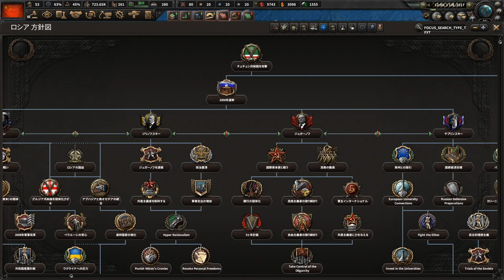▼初回35分スペシャル [HOI4現代MOD] 米中新冷戦時代突入 第1話「東シナ海遭遇戦から戦争突入」 ~米中が互いに挑発行為を繰り返した結果、偶発戦闘から戦争状態に突入。。。~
ハーツオブアイアン４現代MOD、中国でプレイをはじめていきます。
現代MODは過去に何度かプレイしていますが、レジスタンスDLCになってからは初めてになります。
中現代国でのプレイははじめてだったので、リハーサルを２回ほど実施してからのプレイです。
基本的な戦略は、政治力をうまく使って、諸外国への影響力を高めておき、いざ国際緊張度が高まり、紛争が起きたら介入していくプランでした。。。が、リハーサルにない展開が。。。
米軍との偶発戦闘からの戦争勃発で、十分に軍事力を強化する前に最強軍隊のアメリカ軍と殴り合うはめになりました。。。作戦本部長募集します。。。

今年のGWはタイにも遊びに行けないので、ゲーム三昧ですね。
GW中は、HOI4現代MOD、新ギレンの野望アムロ無双、太閤立志伝5光秀プレイを中心に遊びます。ほかに実況して欲しいタイトルなどあれば、募集しておりますので、コメントまたはTwitterまでお寄せください。